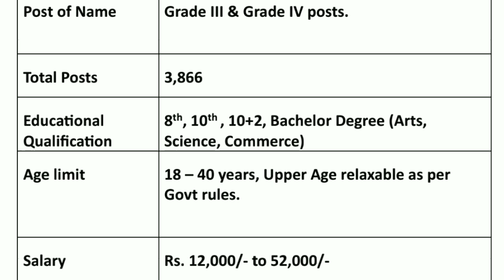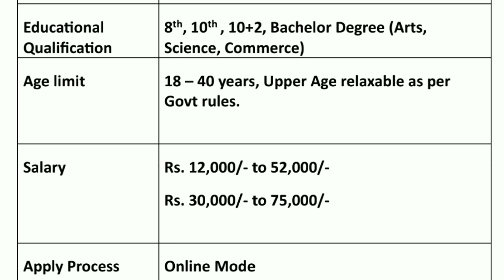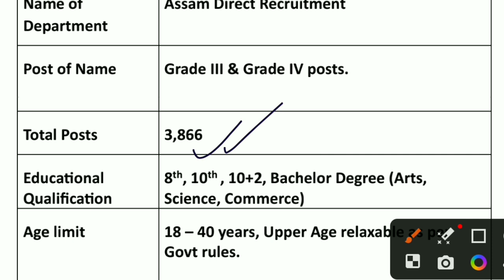Assam Govt Jobs 2023 | Grade III and IV Posts Apply Online | Assam Job Information -Gyan Puhor